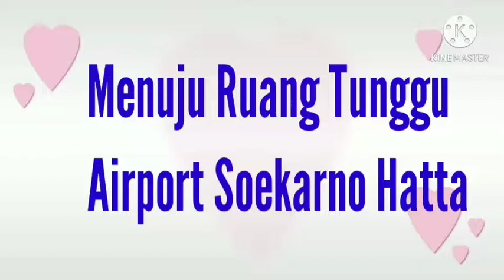Menuju Ruang Tunggu Airport Soekarno Hatta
Kaka enak euy ga jalan kaki didorong terus sepanjang jalan...